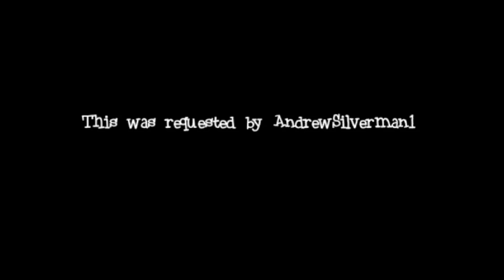My 99th Barney Error (SNES Edition)